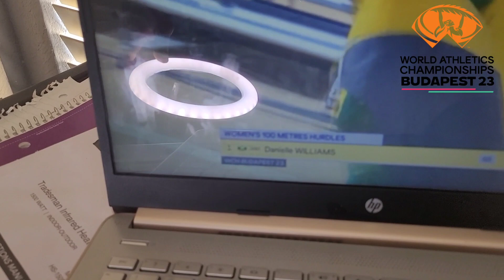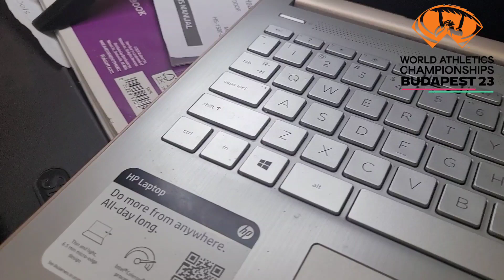Jamaica's Danielle Williams Created UPSET! | MY TAKE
My Take on the 2015 World Champion in the Women's 100 m Finals at the 2023 World Athletics Championships in Budapest, Hungary.  Day 6. Danielle Williams of Jamaica cause on upset on the tracks becoming the new world champion.